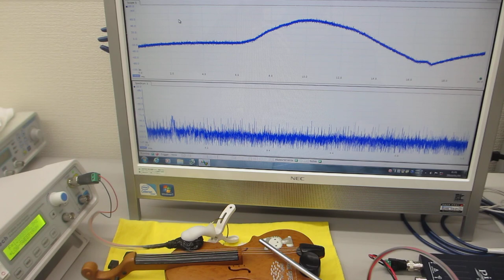超音波伝搬現象の分類に基づいた、超音波プローブの非線形制御実験（超音波の音圧・振動データから、新しい超音波利用を導く）